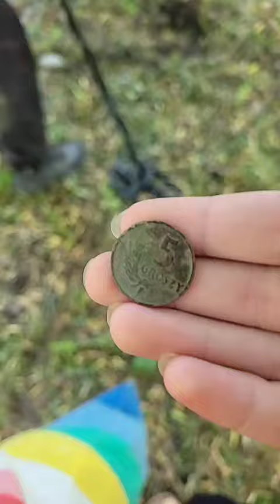†Moja niedziela+Festiwal kolorów🎪🌈† || By: †•Rudix•†